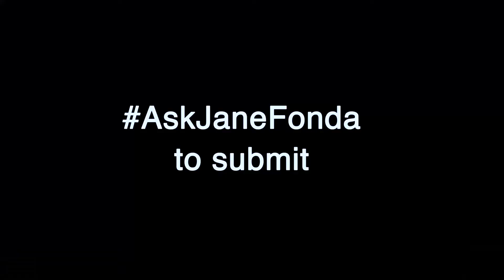What Would You Ask Jane Fonda?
What would you ask Jane Fonda? Best question wins a ticket to the Tribute To Jane Fonda on 29th! Record a video or post your question, include both AskJaneFonda ChiFilmFest to enter by Wed. July 26th.